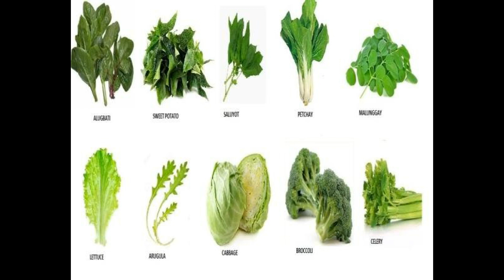Best Foods For Intelligent Baby During Pregnancy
Fatty fishes. Being rich in omega-3 fatty acids, fatty fishes including mackerel and salmon can help in the development of your child's brain. ...
Eggs. ...
Almonds.
walnuts
green leafy vagetables
flaxseeds
lentiles
beans
salmon, Fatty fish
oatmeal
yogurt
lean meat